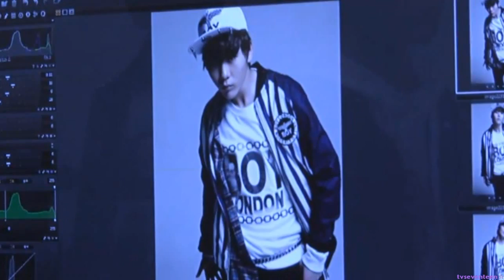131115 LIKE SEVENTEEN 3 PHOTOSHOOT: Seungkwan